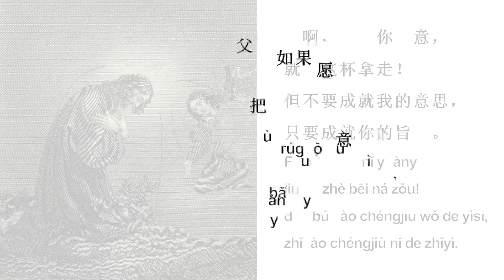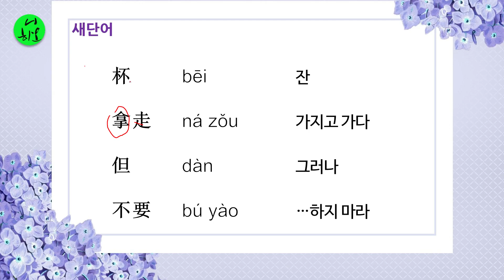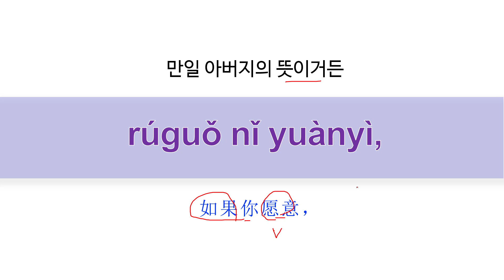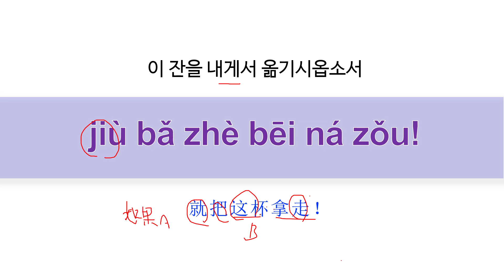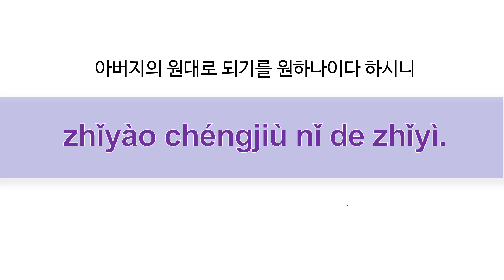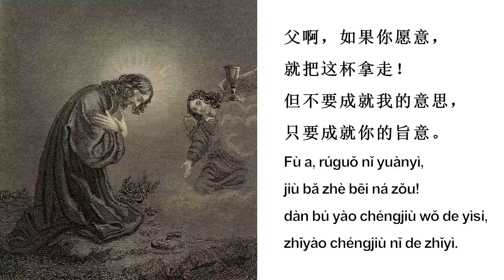“이 잔을 내게서 옮기시옵소서”,말씀 중국어,눅22:42,[니하오]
성경 말씀으로 배우는 중국어
중국어 회화 성경 누가복음 눅22:42#아멘#니하오